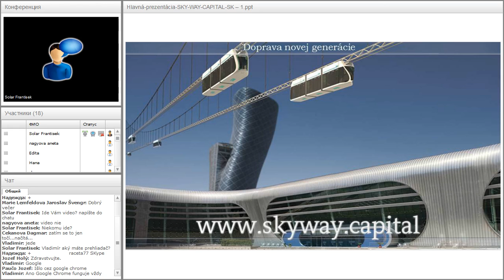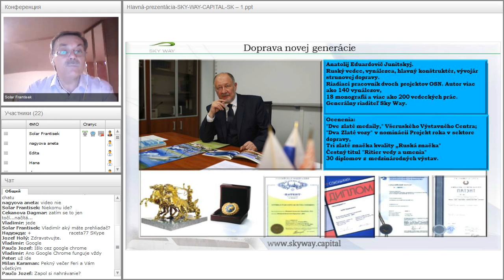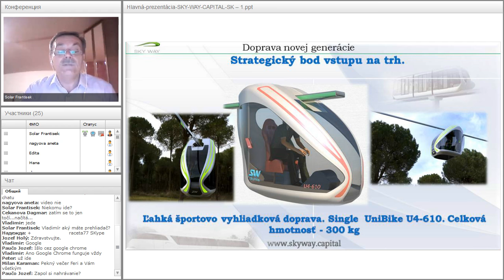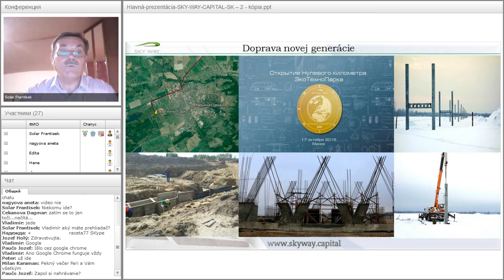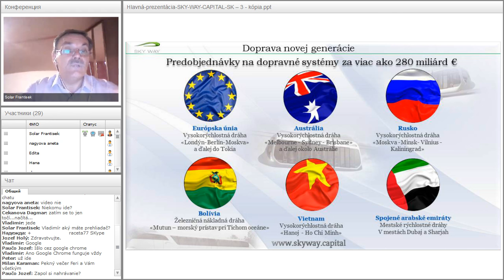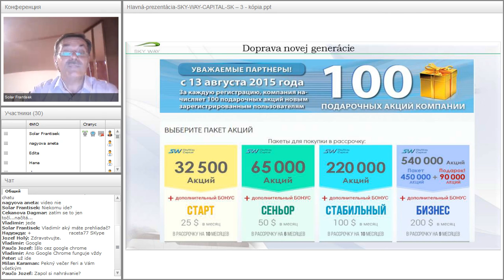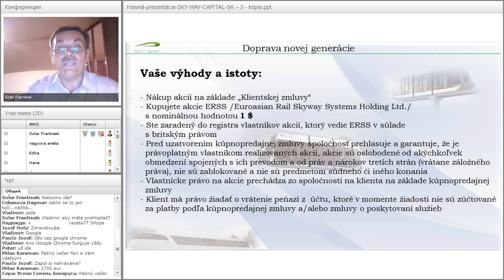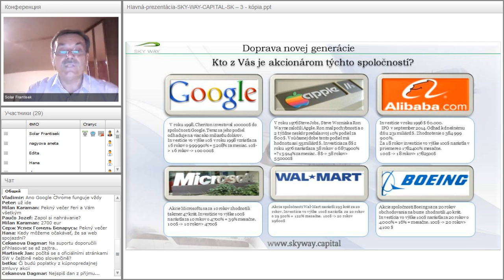Вебинар от 31.05.2016. Základný webinár pre nováčikov projektu SkyWay. Чехия.